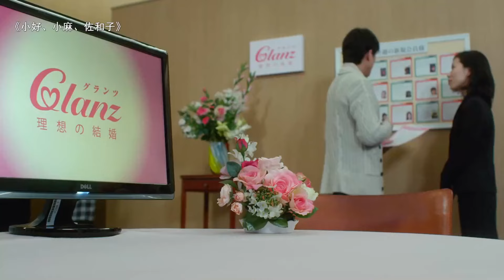《超单身社会》：为何日本人都不愿结婚了，社会如何应对单身问题【锦灰视读110】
《超单身社会》：荒川和久所写的《超单身社会》将告诉我们，随着未婚率和离婚率的逐年攀升，以及丧偶导致的高龄单身，在2035年，日本将会有一半人口是单身。日本在走向老龄化社会的同时，也率先成为“超单身社会”。